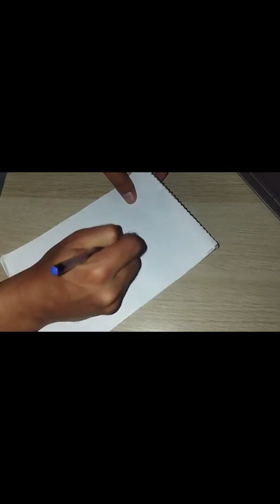Texas PD give briefing on the pregnant teenager found dead in a car